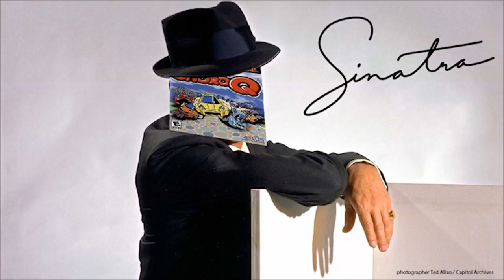Girl from Choro Q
Shitty meme based off of the worst video game I've ever played. Its a ca-RPG